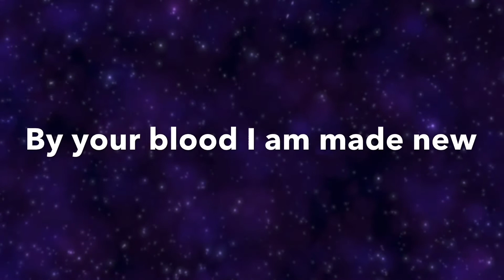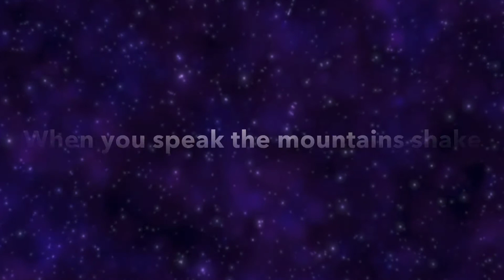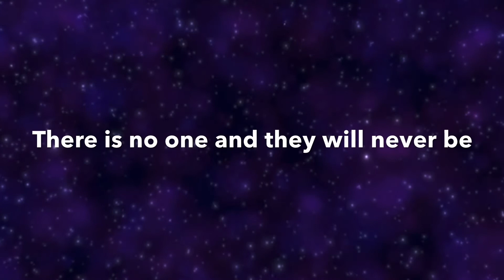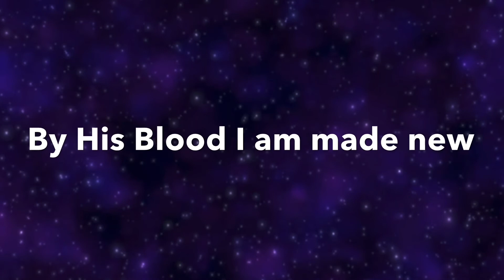Jesus Lord of All by Steve Agnew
Worship Demo